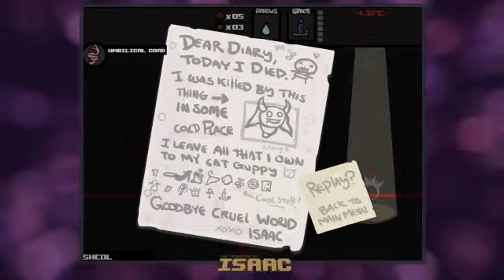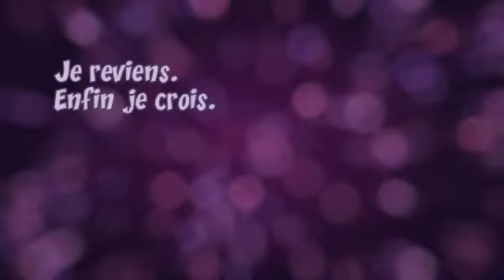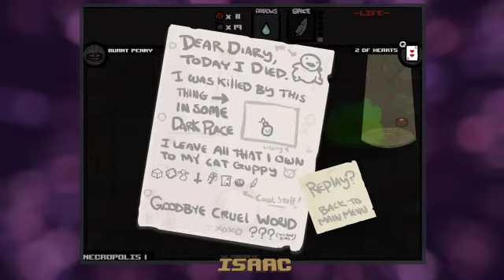[Ep #3] - The Binding of Isaac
Et il s'écria : "Satan bouche un coin" ! Puis la honte s'empara de lui.